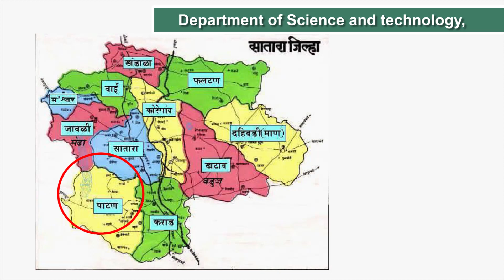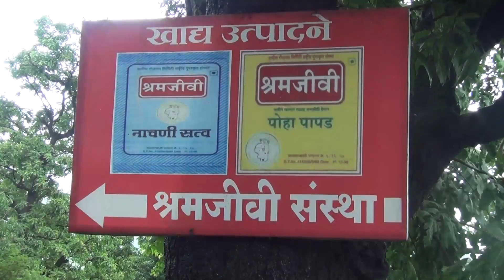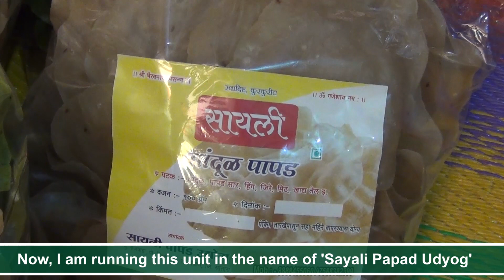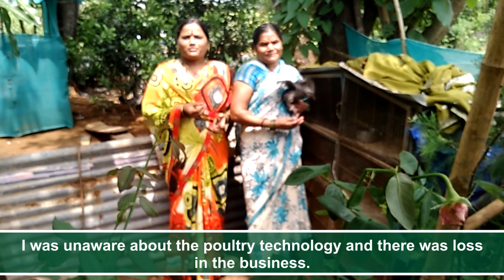Rural Women Technology Park, Satara, Maharashtra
The rural women technology project was implemented in 60 selected villages from Patan block of Satara district in Maharashtra with the support of SEED Division, Department of Science & Technology (DST).